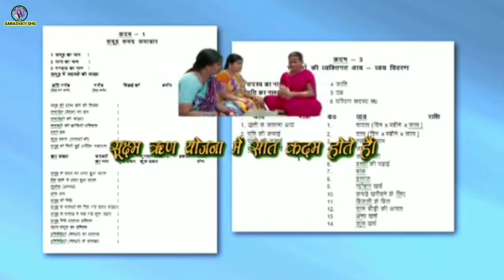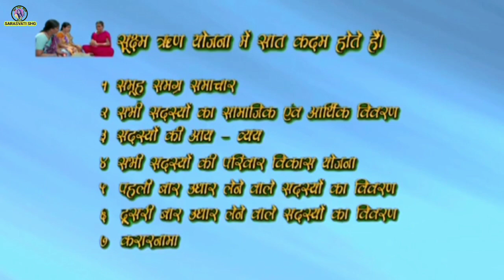ग्राम संगठन से लोन कैसे मिलता है। लोन कैसे ले ग्राम संगठन से। लोन की जानकारी।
स्वयं सहायता समूह से लोन कैसे मिलता है ।
समूह से लोन कैसे मिलता है ।
समूह से लोन कितने परसेंट ब्याज पर मिलता है ।
ग्राम संगठन से लोन कैसे मिलता है ।
ग्राम संगठन से कितना लोन मिलता है ।
ग्राम संगठन से कितना लोन मिल सकता है ।
ग्राम संगठन कितना लोन देता है ।
ग्राम संगठन से कितना लोन ले सकते हैं ।
ग्राम संगठन से कौन-कौन लोन ले सकता है।
ग्राम संगठन से लोन किन-किन चीजों के लिए मिलता है। समूह से लोन की जानकारी।
समूह में लोन की जानकारी कौन देता है।
राष्ट्रीय ग्रामीण आजीविका मिशन का उददेश्य ग्रामीण गरीब परिवारों को देश की मुख्य धारा से जोड़ना और विभिन्न कार्यक्रमों के जरिये उनकी गरीबी दूर करना है एवं गरीब ग्रामीणों को सक्षम और प्रभावशाली संस्थागत मंच प्रदान कर उनकी आजीविका में निरंतर वद्धि करना, वित्तीय सेवाओं तक उनकी बेहतर और सरल तरीके से पहुंच बनाना और उनकी पारिवारिक आय को बढ़ाना है।

राष्ट्रीय ग्रामीण आजीविका मिशन ग्रामीण गरीब महिलाओं की स्थाई एवं सशक्त संस्थाओं (स्वयं सहायता समूह, ग्राम संगठन, क्लस्टर लेवल फेडरेशन) का निर्माण कर गरीबी कम करने का कार्यक्रम है। वर्ष 2013 से एन0आर0एल0एम0 योजना एस0जी0एस0वाई0 को संशोधित एवं परिवर्तित कर लागू की गई है।

स्वयं सहायता समूह का गठन- ग्रामीण क्षेत्र की 10-20 गरीब महिलाओं को संगठित कर स्वयं सहायता समूह का निर्माण किया जाता है, जिनकी अपनी उपविधि होती है। समूह की महिलाएं आपस में ही समूह की पदाधिकारी अध्यक्ष, सचिव एवं कोषाध्यक्ष का चयन करती हैं। दो से तीन माह के उपरान्त समूह का बचत खाता नजदीकी बैंक शाखा में खोला जाता है।

ग्राम संगठन- 06 से 15 समूहों को मिलाकर ग्राम संगठन का निर्माण किया जाता है। ग्राम संगठन से जुड़े हुए सभी समूहों के सभी पदाधिकारी पदेन ग्राम संगठन के प्रतिनिधि निकाय के सदस्य होते हैं, जिनमें से अध्यक्ष, सचिव, कोषाध्यक्ष सहित पांच पदाधिकारियों का चयन किया जाता है। ग्राम संगठन समूहों पर नियन्त्रण करने वाली एवं उनका सहयोग करने वाली संस्था है।

संकुल स्तरीय संघ (सी0एल0एफ0)- प्रत्येक विकास खण्ड को तीन से 04 क्लस्टर में विभक्त किया जाता है। प्रत्येक क्लस्टर में गठित समस्त ग्राम संगठनों को मिलाकर सी0एल0एफ0 का गठन होता है। सी0एल0एफ0 में भी अध्यक्ष, सचिव, कोषाध्यक्ष सहित कुल पांच पदाधिकारी होते हैं। सी0एल0एफ0 अपने अधीन गठित एस0एच0जी0 एवं वी0ओ0 के नियंत्रण, समन्वय, क्षमता वर्धन के साथ-साथ बड़ी आर्थिक परियोजनाओं के संचालन हेतु सक्षम संस्था है।

स्टार्ट अप फण्ड – समूह गठन के उपरान्त समूहों कां बुक्स ऑफ रिकार्ड, दरी, बक्सा आदि क्रय हेतु 1500/-, ग्राम संगठन की कार्यालय स्थापना हेतु 75000/- एवं सी0एल0एफ0 कार्यालय हेतु 350000/- का प्रावधान है।

रिवाल्विंग फण्ड- उ0प्र0 राज्य ग्रामीण आजीविका मिशन की तरफ से ग्रेडिंग में उत्तीर्ण प्रत्येक समूह को गठन के तीन माह उपरान्त रू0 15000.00 की धनराशि सीधे समूह के खाते में हस्तान्तरित की जाती है। रिवाल्विंग फंड समूह की महिलाओं को अपनी दिन प्रतिदिन की आवश्यकताओं की पूर्ति हेतु प्रदान की जाती है।

माइक्रो क्रेडिट प्लान एवं कम्यूनिटी इन्वेस्ट फण्ड (सी0आई0एफ0)- इन्टेन्सिव विकास खण्ड में समूह की माइक्रो क्रेडिट प्लान के उपरान्त उ0प्र0 राज्य ग्रामीण आजीविका मिशन की तरफ से अधिकतम रू0 1,10,000.00 (एक लाख दस हजार) सी0आई0एफ0 की धनराशि प्रदान की जाती है। समूह के सदस्यों को सूक्ष्म नियोजन के आधार पर मांग की गई राशि के आधार पर व्यक्तिगत उपभोग एवं आजीविका संवर्धन हेतु सी0आई0एफ0 की राशि प्रदान की जाती है।

बैंक लिंकेज- छः माह पुराने समूह जो ग्रेडिंग में उत्तीर्ण होते हैं, उनका आर0बी0आई0 की गाईड लाईन के अनुसार सम्बन्धित बैंक की तरफ से 5 लाख रू0 का सेंकशन एवं प्रथम डोज के रूप में 1 लाख रू0 का डिसबर्समेंट किया जाता है। जिस पर ब्याज मात्र 07 प्रतिशत देय होता है। नियमित समय पर ऋण की राशि वापस करने पर ब्याज में 03 प्रतिशत की अतिरिक्त छूट प्रदान की जाती है।

लाइवलीहुड फण्ड- सक्रिय ग्राम संगठनों द्वारा उनके मांग के क्रम में प्रथम किस्त के रूप में 2 लाख रू0 सम्बन्धित ग्राम संगठन के खाते में सीधे हस्तान्तरित किया जाता है।

कस्टम हाईरिंग सेंटर- ग्राम संगठन स्तर पर कृषि यन्त्रों का एक पूल बनाने हेतु प्रथम किस्त के रूप में 2 लाख रू0 सम्बन्धित ग्राम संगठन के खाते में सीधे हस्तांतरित किया जाता है।

जोखिम निवारण निधि (वी0आर0एफ0)- समूह के ऐसे सदस्य जो वलनरेबल हैं उनको सहायता प्रदान करने हेतु ग्राम संगठन के प्रति सदस्य अनुसूचित जाति/जनजाति हेतु 2250/- एवं प्रति समान्य सदस्य हेतु 1500/- का प्रावधान किया गया है।

महिला किसान सशक्तिकरण परियोजना (एम0के0एस0पी0)- विकास कोरांव एम0के0एस0पी0 के रूप में चयनित है जहां अबतक 3500 महिला किसानों का प्रशिक्षित किया जा चुका है।